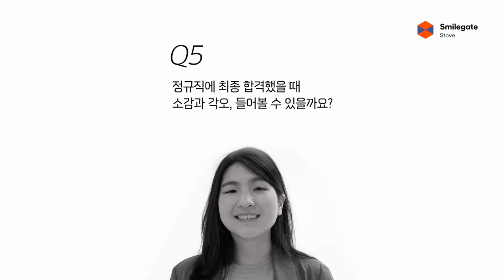나의 그라운드업 이야기 / 인턴십 후기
스마일게이트 스토브 인프라보안 채용연계형 인턴십 후기  (그라운드업 1기)

나의 그라운드업 이야기 : )

2022 스마일게이트 스토브 인프라보안 채용연계형 인턴십에 도전해보세요!